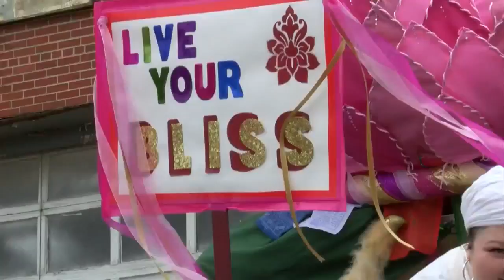Thousands celebrate inaugural "Tri-Pride" festival in Johnson City